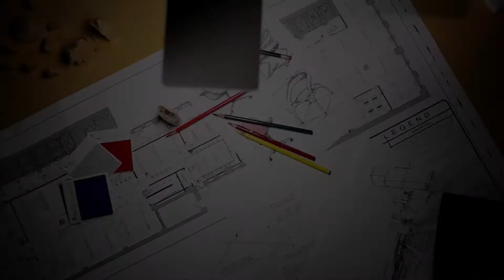Horizon LED de Humanscale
L’Horizon LED de Humanscale France offre un éclairage optimisé dans n’importe quel espace de travail. Horizon se distingue des autres lampes de bureau par rapport à sa grande performance et sa puissance d’éclairage. Son design sophistiqué lui a permis de gagner le prix Red Dot Award et du Next Generation Luminaires Award. Cette lampe de bureau dispose ainsi d’une esthétique exceptionnelle, lui permettant de se fondre facilement dans le décor de votre bureau. Huit coloris sont au choix.